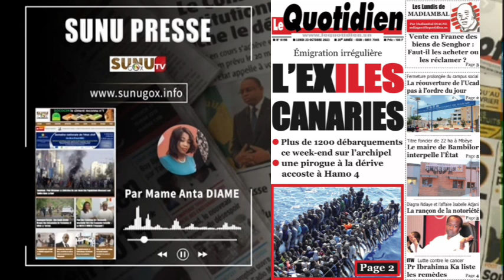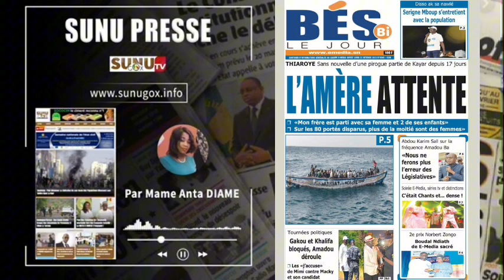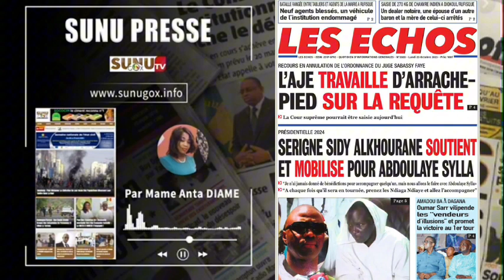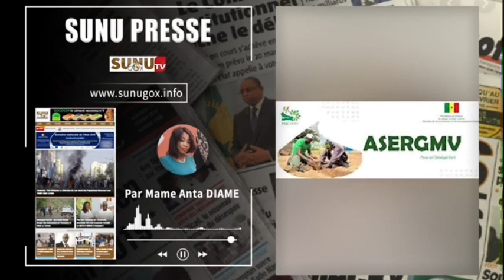SUNU PRESSE_du lundi_23_octobre_2023